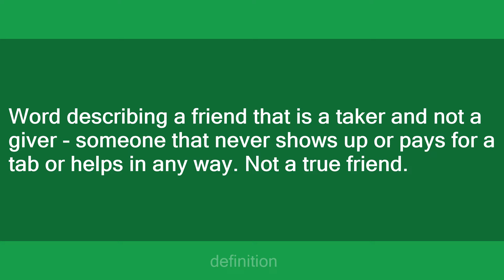Marginal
Slang flashcards: